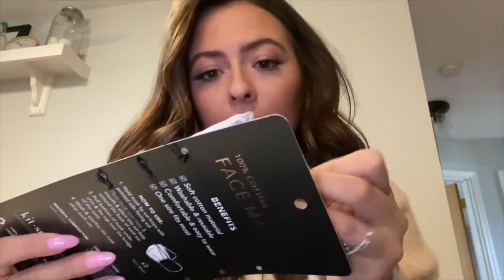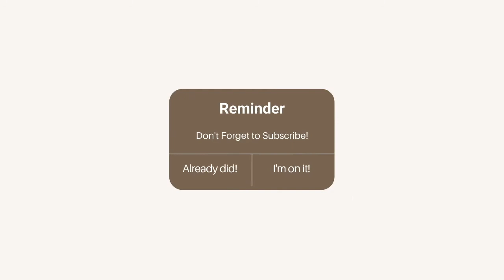New Reeboks, Shooting Campaigns & Trip to Meijer ✨ VLOG! 1-15-21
Instagram.com/truthfullycharlie
Instagram.com/louisvillewheels

Truthfullycharlie.com